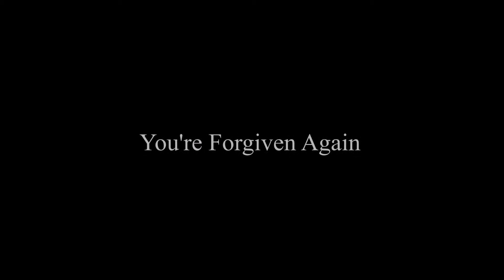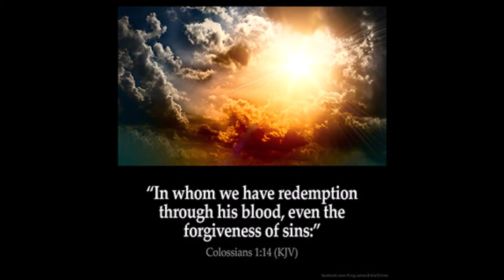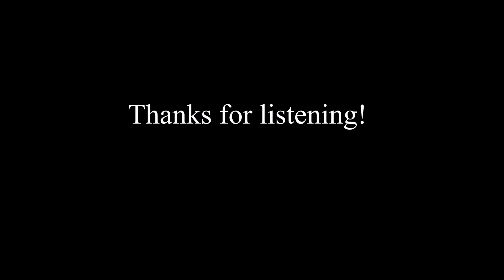You're Forgiven Again